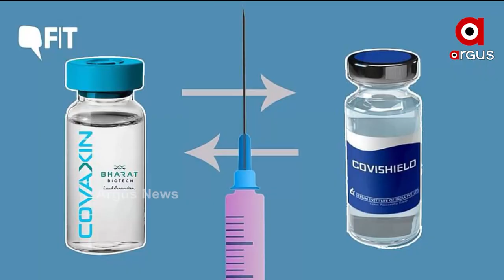ସରକାର କରୋନା ଟୀକାକରଣରେ ମିକ୍ସଡ ଡୋଜକୁ ମଞ୍ଜୁରୀ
ସରକାର କରୋନା ଟୀକାକରଣରେ ମିକ୍ସଡ ଡୋଜକୁ ସାମିଲ କରିବା ପାଇଁ ଏକ ବୈଜ୍ଞାନିକ ଅଧ୍ୟୟନକୁ ମଞ୍ଜୁରୀ ଦେଇଛନ୍ତି । ଏହା ସ୍ପଷ୍ଟ କରିଦେଇଛନ୍ତି ଯେ ଖୁବ୍ ଶୀଘ୍ର ଜଣେ ବ୍ୟକ୍ତିଙ୍କୁ ଦୁଇଟି ଭିନ୍ନ ଭିନ୍ନ ଡୋଜ ଦିଆଯାଇପାରିବ। କାରଣ ଏପର୍ଯ୍ୟନ୍ତ ସାମ୍ନାକୁ ଆସିଥିବା ଅନ୍ୟ କ୍ଲିନିକାଲ୍ ଅଧ୍ୟୟନରେ ଟିକାକୁ ନେଇ ସକରାତ୍ମକ ଫଳାଫଳ ଦେଖିବାକୁ ମିଳିଛି।